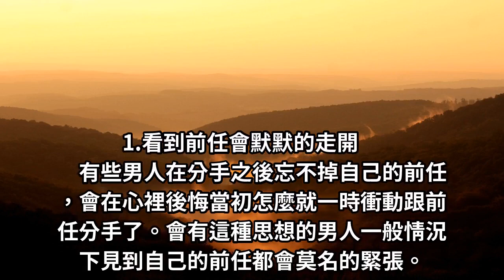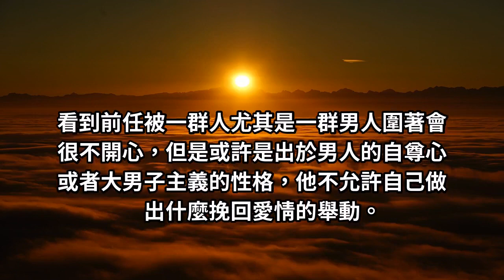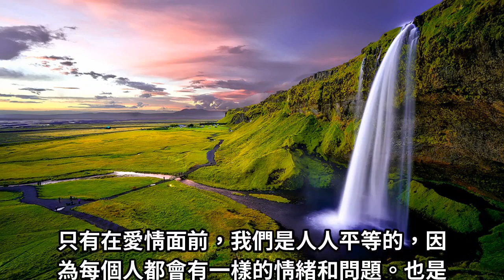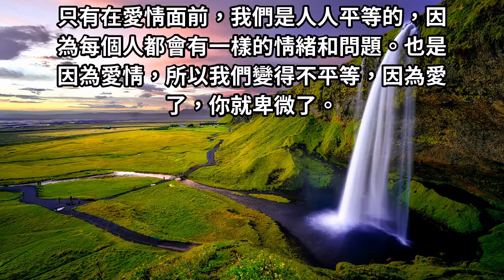男人「這3種表現」，說明他還忘不了前女友！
「這3種表現」說明他還忘不了前女友！